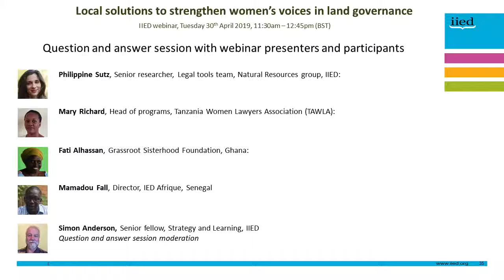Local solutions to strengthen women’s voices in land governance: Questions and Answers session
In this IIED webinar from April 30th 2019, we distil lessons from implementing locally-negotiated solutions to increase women’s participation in local level decision-making processes on land in Ghana, Tanzania and Senegal.

Here, Simon Anderson, Senior fellow, Strategy and Learning, IIED, leads a question and answer session with the webinar participants and presenters.